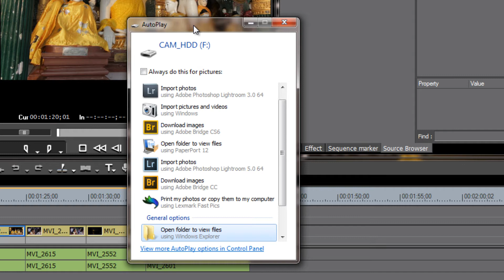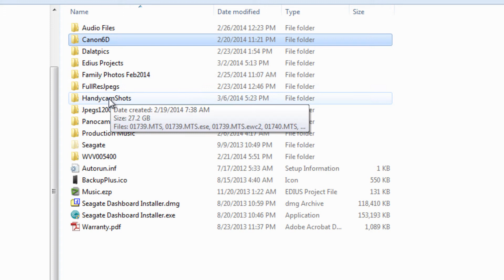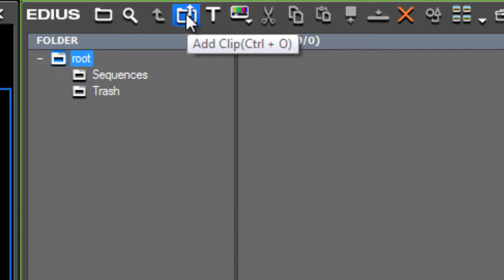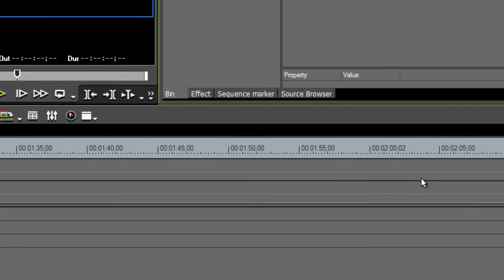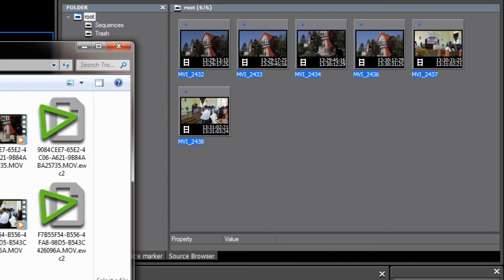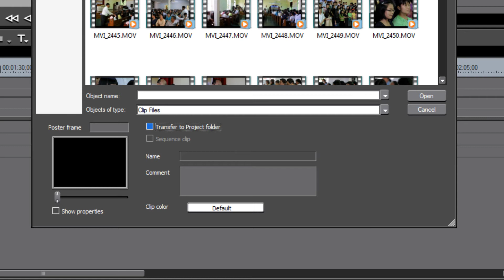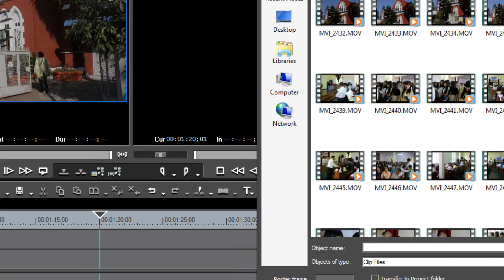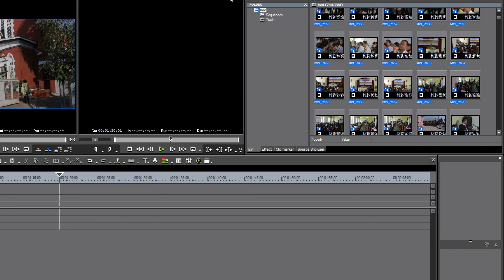How to Edit Videos with Edius 7- Lesson 09: Importing Media from Digital Cameras and Hard Drives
In this lesson we demonstrate how to import media into your Edius project from hard drives and tape-less cameras. We discuss the Source Browser, the "Add Clip" button and, the pros and cons of transferring media to the project folder as you import.